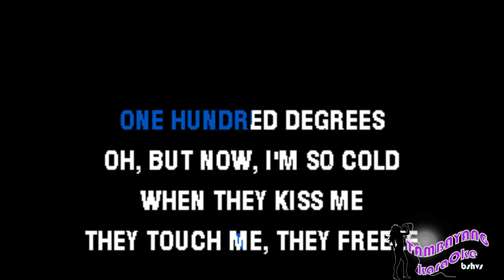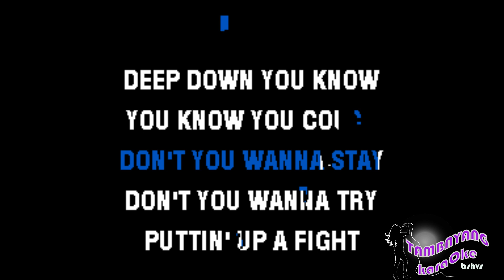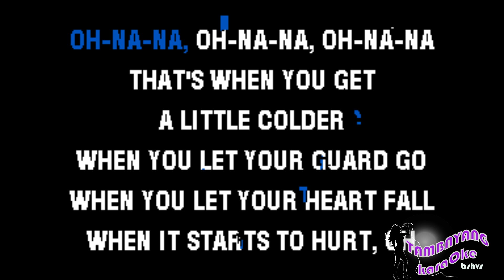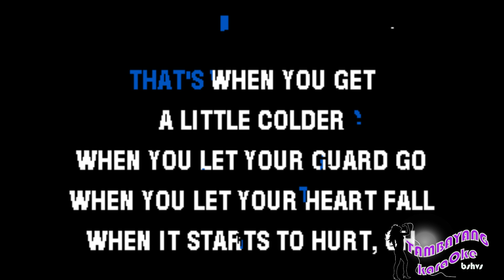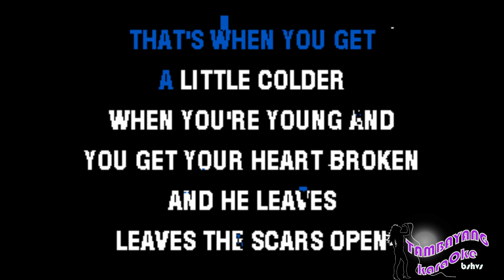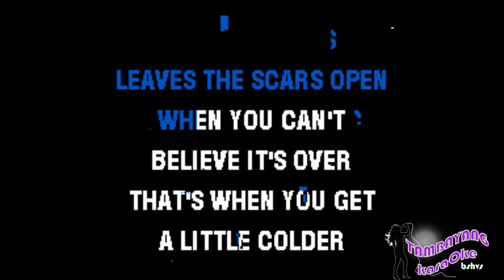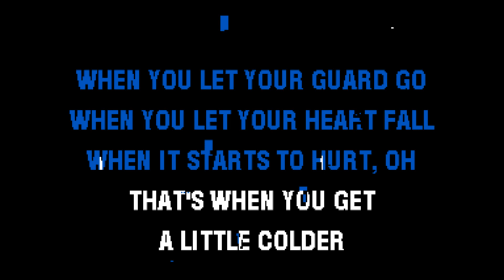Colder by Nina Nesbitt TambayangKaraOke